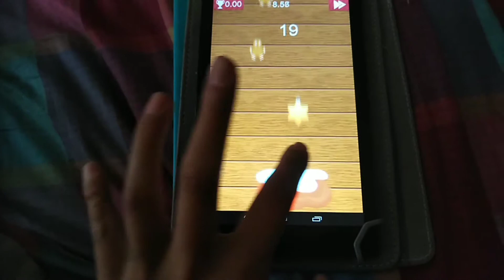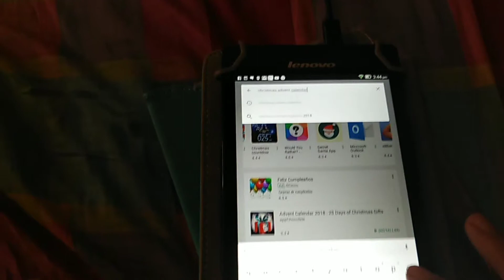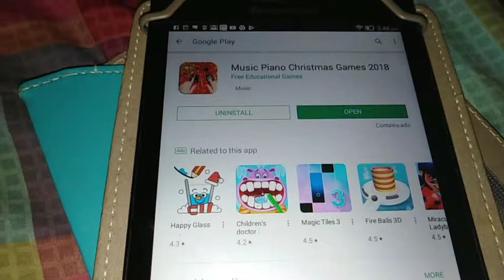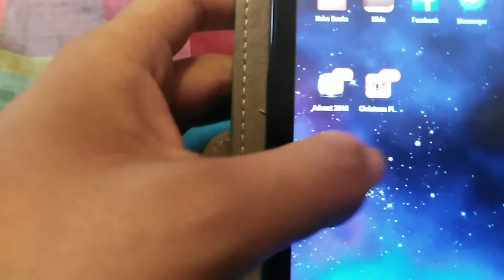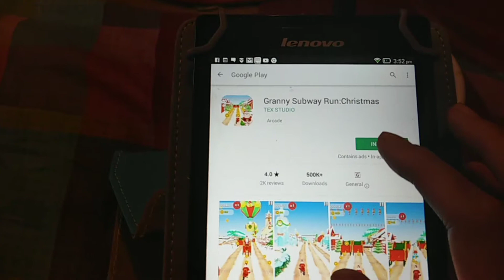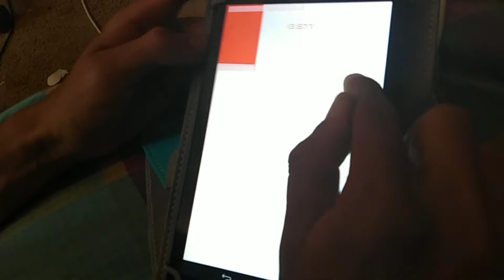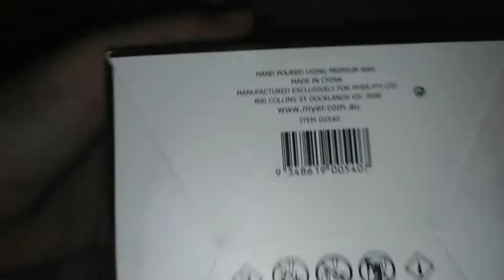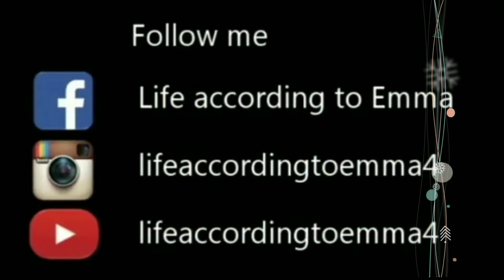Christmas video 2 2018-Christmas Apps and games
Second Christmas related video. I check out some Christmas apps.

Filmed 2/12

Camera:Huawei nova 2 lite
Editor:cyberlink power director mobile
Definition:full HD